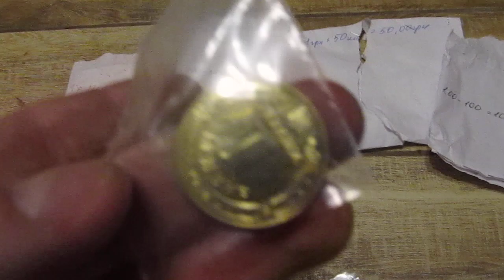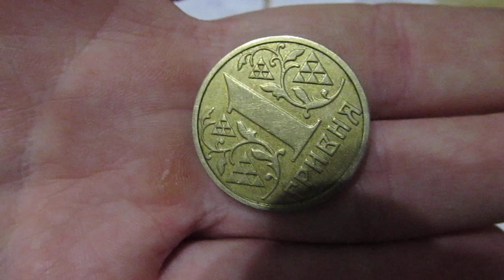Отчет перебора 1 и 2 гривенных монет